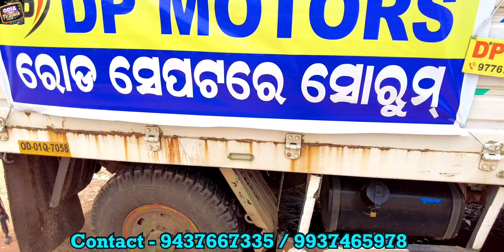Only 50 thousand rupees second hand car dp in Odisha Bolero, Ertiga, S Cross, Wrv from Dp Motors